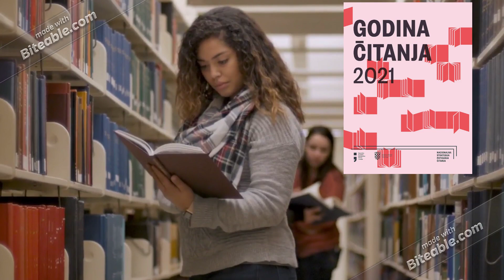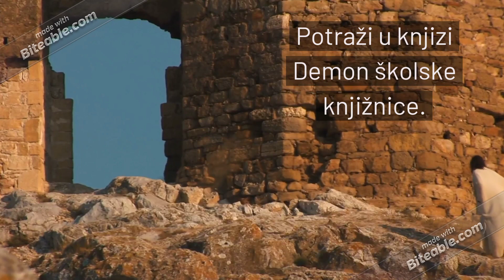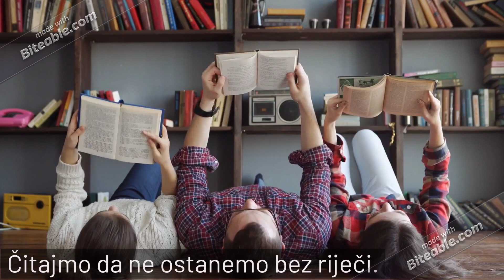Zašto čitati Why read, Nataša Švaco, dipl. bibl.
Video za poticanje čitanja. Godina čitanja 2021., Mladi knjižničari u knjižnici OŠ Đurđevac
Autor: Nataša Švaco, dipl. bibl., OŠ Đurđevac
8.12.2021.